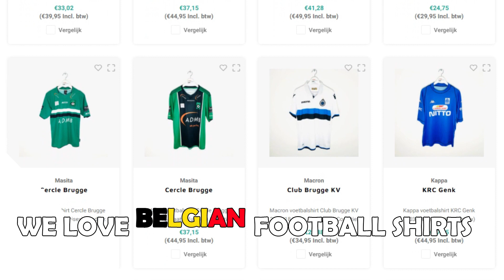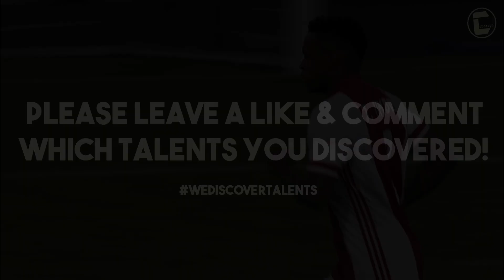JURRIEN TIMBER • AFC Ajax • Unreal Defensive Skills, Dribbles, Goals & Assists • 2021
Jurriën David Norman Timber (born 17 June 2001) is a Dutch professional footballer who plays as a defender, primarily at centre-back, for Eredivisie club Ajax and the Netherlands national team.

Timestamps:
00:00 - Intro
00:22 - Player Info
00:33 - Highlights
05:04 - Outro